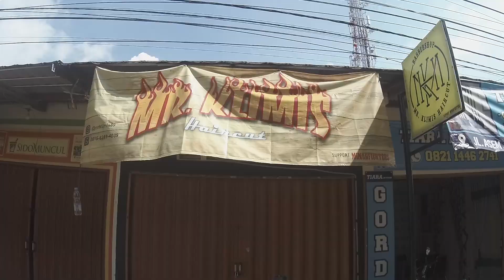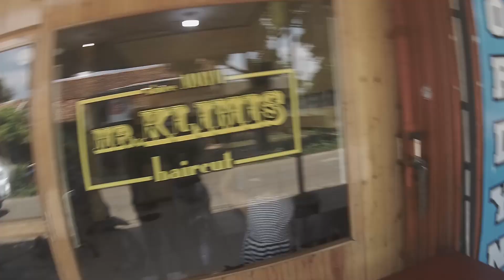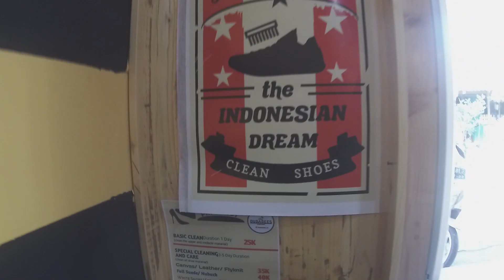VLOG#2 -Tukang cukur ugal ugalan | barberman cool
jangan lupa suportnya ya broo...langsung aja tonton dan jangan lupa...support pemuda ini dengan cara follow IG nya ya di @mrklimis89..dan rapihkan rambutmu disana yaa...

Follow Channel Youtube Saya, agar kalian tidak ketinggalan video-video terbaru dari Saya

Dengan cara ;

Dan Aktifkan loncengnya biar kalian selalu dapet notifikasi setiap ada Video baru dari Saya.

Terimakasih .